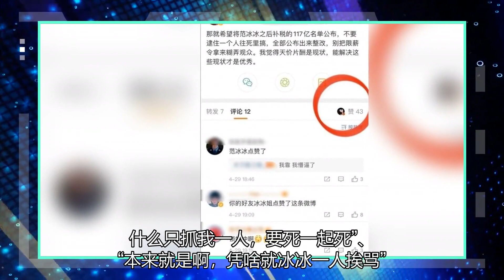当时，700名艺术家交了117亿元的税，只禁止了她。范冰冰受不了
范冰冰。【世界观news讯】范冰冰曾红遍国际，却在2018年10月卷入阴阳合同逃税丑闻，被重罚8.8亿人民币天价后，才免除刑事责任，没想到事隔2年多，郑爽也爆出利用相同方法逃税，赚进高达1.6亿元人民币片酬，被上海市税务局盯上。